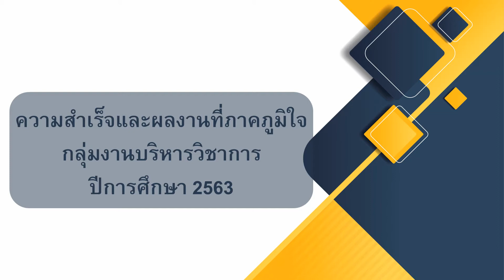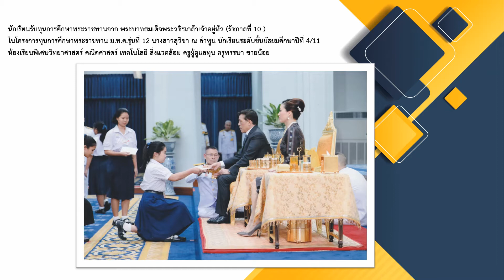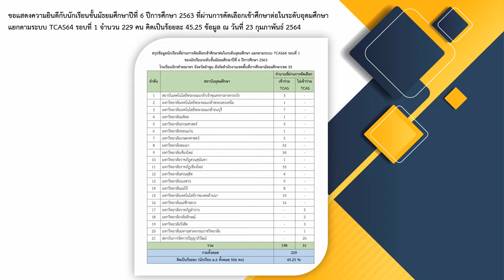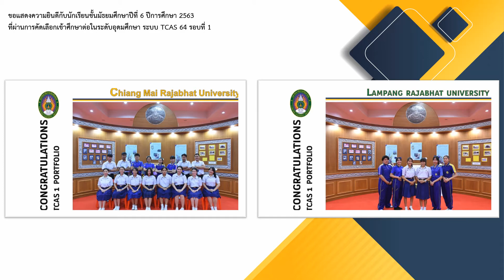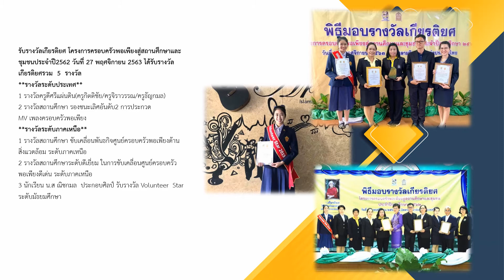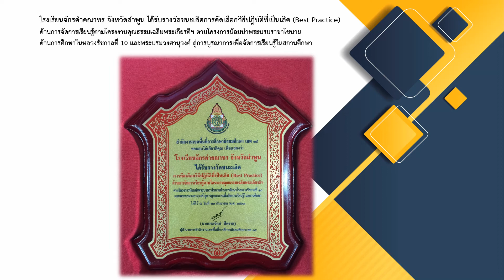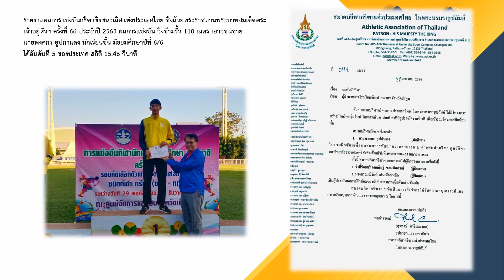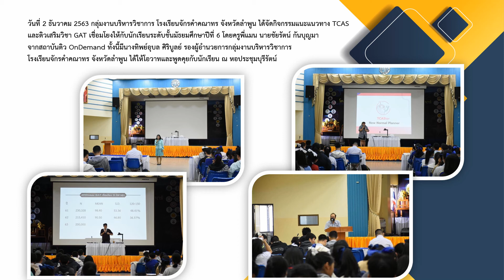ผลงานวิชาการ ปีการศึกษา 2563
ผลงานวิชาการ ปีการศึกษา 2563 โรงเรียนจักรคำคณาทร จังหวัดลำพูน